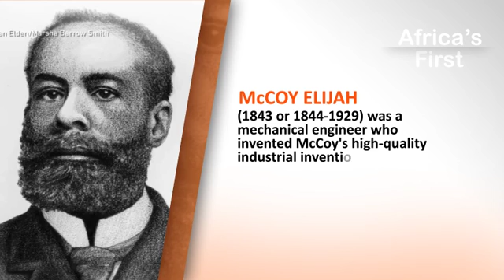African's first McCOY, ELIJAH